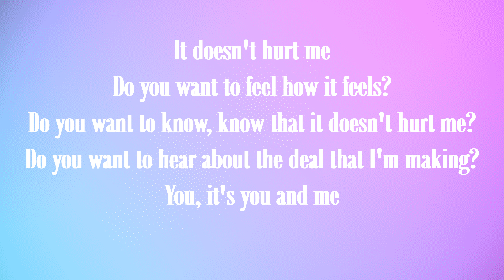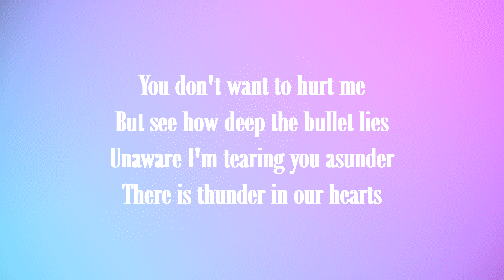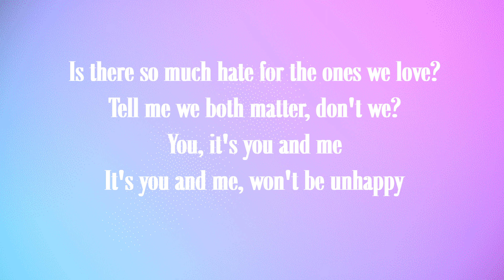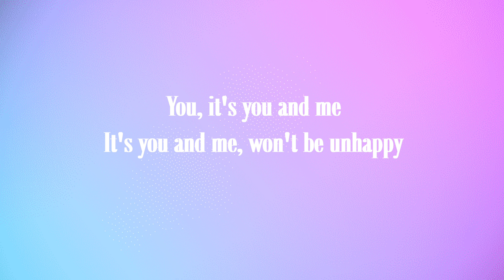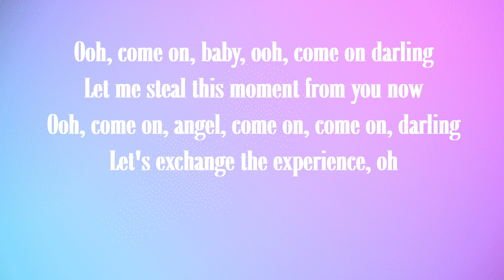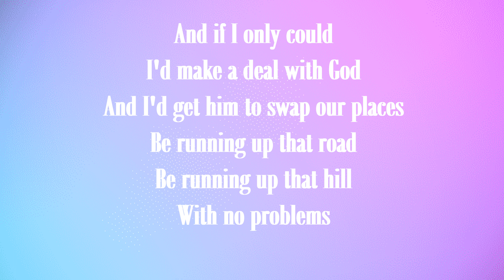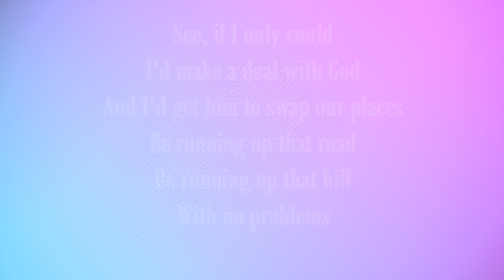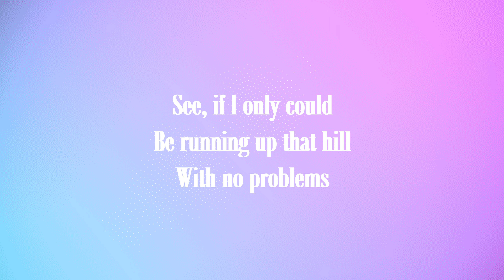Running Up That Hill - Kate Bush - [LYRICS]